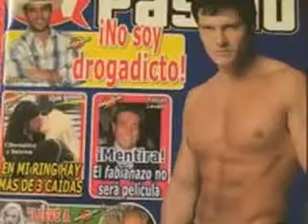Marcelo Cordoba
Video sacado de youtube. Hecho por una fan